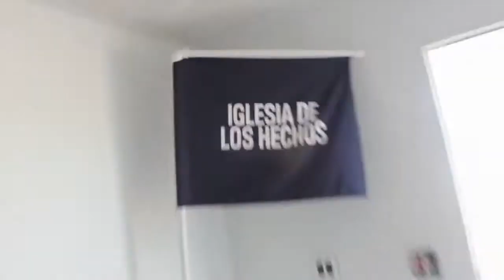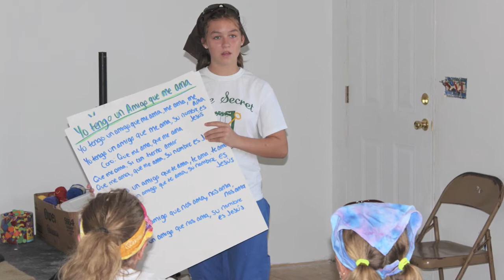Mission Discovery Mission Trips to Hidalgo County, TX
Mission Discovery organizes mission trips for adults, high school, middle school,  and college age groups.  Plan your next mission trip with us at MissionDiscovery.org

Mission Discovery began in 1991 to serve God by mobilizing the church to meet the physical and spiritual needs of the world's poor.